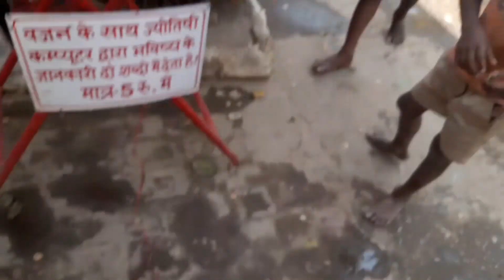Thawen Mata Mandir VLOG VIDEO